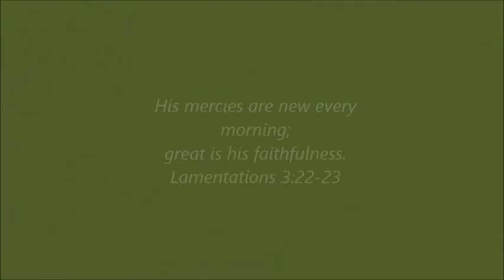Spider and Web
This is a video of a spider taking a web down that he/she made during the night.  He/she will rest during the day and rebuild the web the following evening